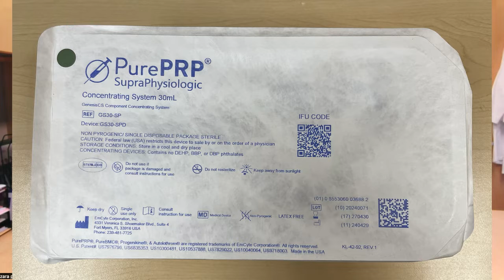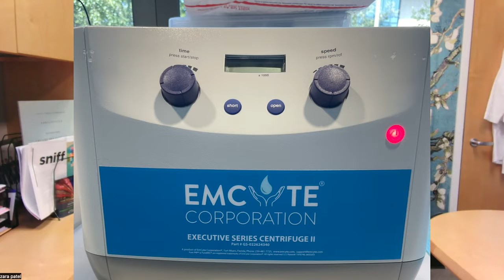Platelet-Rich Plasma (PRP) Injections for Smell Loss - Information for Patients and Providers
It has now been well over a year since completing our randomized controlled trial using PRP injections for COVID-19 induced smell loss, which showed it to be a succesful treatment option for these patients.
Since then I've opened it up for patients of all etiologies and all durations of smell loss. It does not help everybody, but it has helped the majority of patients I've injected - some just a little, some a lot.

Many patients and providers have asked about the protocol, so I've made this video for you! The waitlist for my smell disorders clinic is extremely long - I hope this video prompts other providers to start offering this! Please keep in mind we are injecting very close to the skull base - surgeons doing this injection need to be very familiar and comfortable with the anatomy of the olfactory cleft and skull base to avoid complications. We currently have zero complications with this procedure - let's keep it that way!